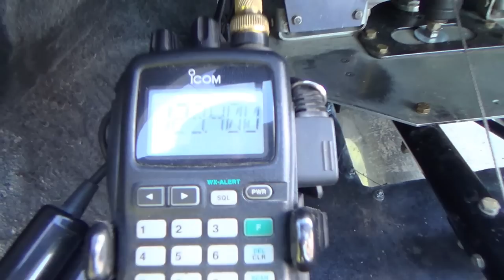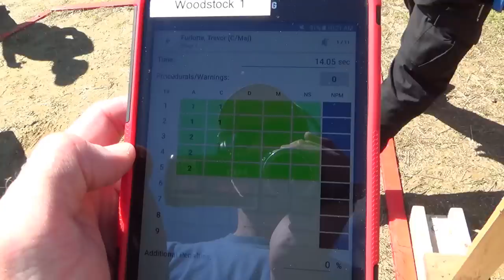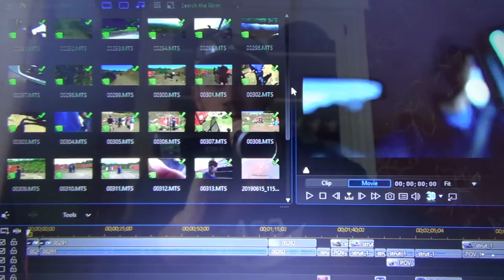Beavers and Glocks!! | A busy day shooting and flying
It was shaping up to be a pretty fun day so I figured I'd pull out the camera and VLOG the day. I didn't do a great job but I think I captured most of the highlights.
Aircraft: 1987 Spectrum Beaver RX 550
Engine: Rotax 582 Mod90 (Grey Head)
Oil: Amsoil Saber (pre-mixed at 80:1)
Prop: 64" 2 blade Warp Drive with 12° of pitch
Fuel Burn: approx. 5 gph
Range: 200 miles (no wind)
Take off and landing distance: 100-250 feet
Empty weight: 540 lbs
Max take off weight: 1000 lbs